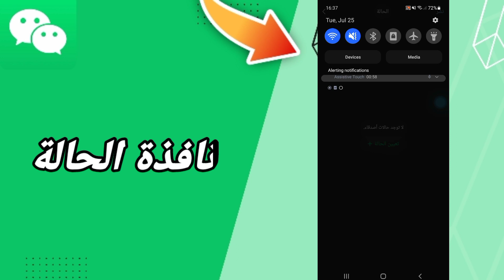كيفية طريقة ايجاد والعثور على نافذة الحالة على تطبيق ويشات WeChat